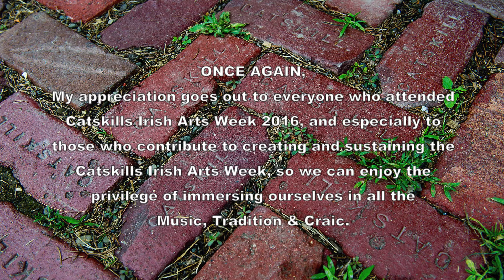Larry Nugent & Sean Earnest: Copper Plate/Fred Finn's/Last Night's Fun: Catskills Irish 2016 #101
Reels: The Copper Plate / Fred Finns / a version of Last Nights Fun. Larry Nugent accompanied by Sean Earnest.  Friday Night, Catskills Irish Arts Week 2016 #101.  Live at The Saloon.  HD=smart TVs.